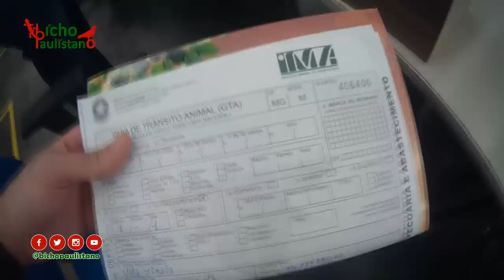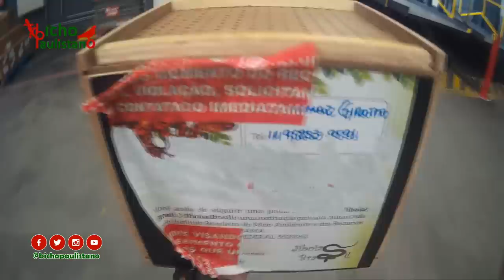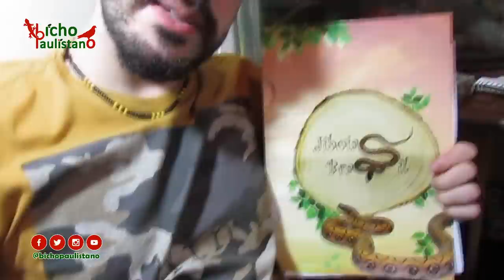Unboxing animal: Jiboia arco-íris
É possível ter uma cobra de estimação?
Como que a cobra vem do criadouro até o cliente?
Como é feito o transporte do animal?
Como adquirir um animal legalizado?

A resposta para essa e muitas outras perguntas está no vídeo que eu gravei no dia em que o Bira (sinto muito gente, já escolhi o nome) chegou em Congonhas, para mostrar como é feita a compra e a retirada de um animal silvestre, e principalmente, que é possível adquirir estes animais SEM COLABORAR COM O TRÁFICO!!! - e ainda colaborando com as pessoas que se dedicam à criação de espécies maravilhosas como a Epicrates cenchria, a jiboia arco-íris da Amazônia!

Vídeo novo todas as quintas!
BP OFF todas as terças ímpares